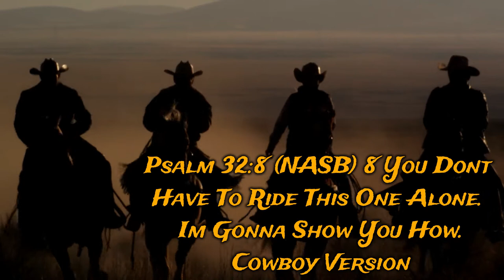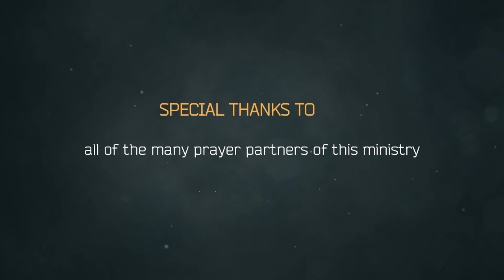DSFM 039 Training To Win